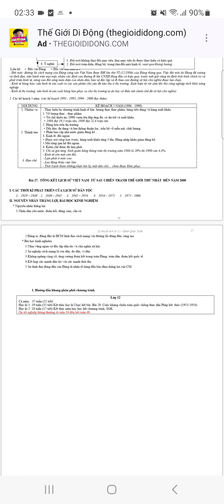1 phút ôn lí thuyết bài 27 lịch sử 12 năm 23-24